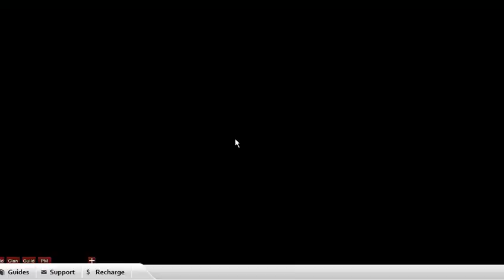Bleach Online | Life of a F2P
this is what I do every morning I login in to the game